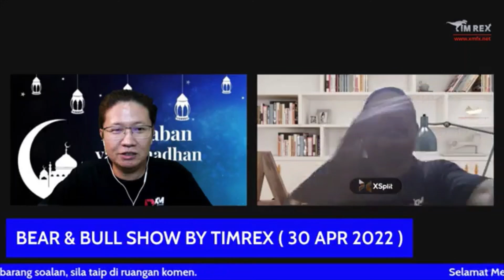Week 18 Kenapa traders selalu MC atau overtrade bila menghadap chart